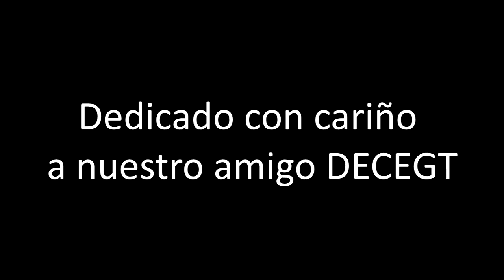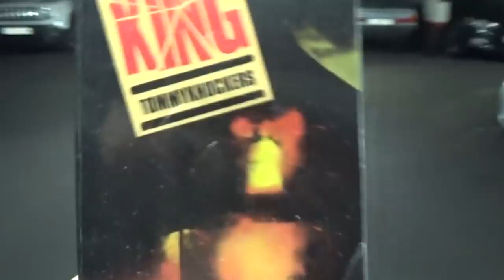Encontramos un CALVO MISTERIOSO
Lo paranormal llega al Canal Random, en éste primer vídeo (de 387 partes) comenzaremos a resolver el misterio.

Todo lo que veréis en este vídeo es 100% REAL

Si estás leyendo esto, sí, Pini lleva la caja en la tripa, no es que seamos así de cutres, era por ver si os dabais cuenta.